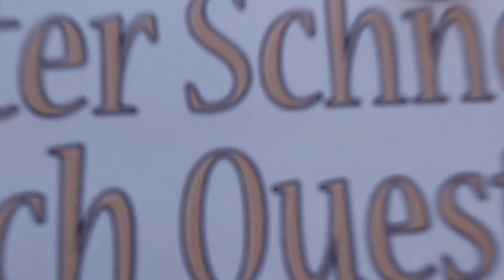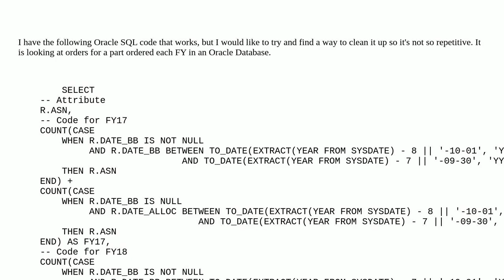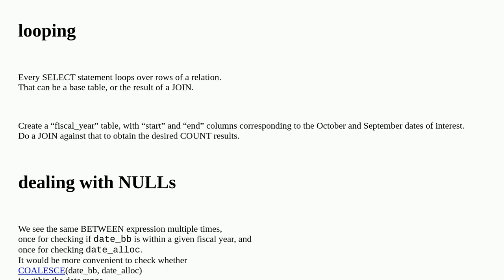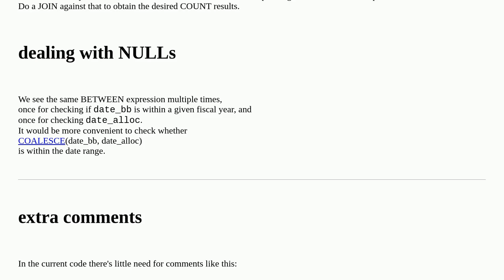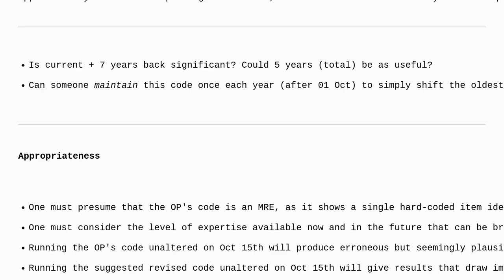Codereview: Clean up verbose code for Oracle SQL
Clean up verbose code for Oracle SQL

A special thanks goes out to the community

  oracle sql